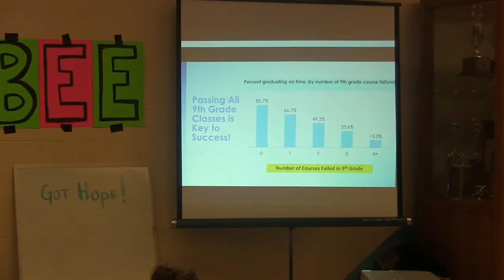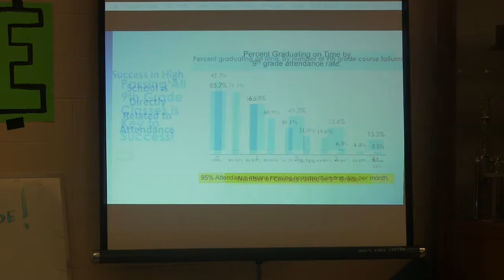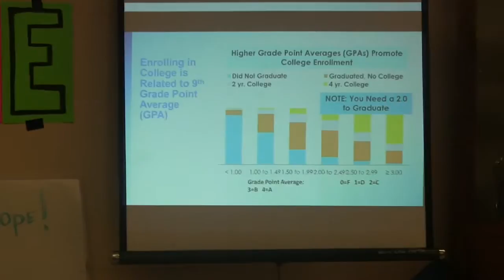Rainier Beach High School 9th Grade Family Nite 2016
Welcoming new class of 9th Graders into Rainier Beach High School, along with supportive community services and partners